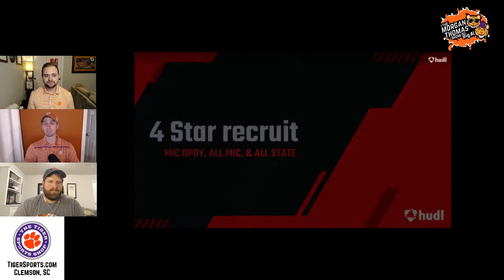Caden Curry Higlights: Clemson 2022 Target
About The Morgan Thomas Show:
​The Morgan Thomas Show with Morgan, Alan, and Houston Clemson sports talk show featured on Facebook, YouTube, 105.5 FM The Roar, and anywhere you listen to podcasts. The guys give you their authentic opinions on the biggest Clemson sports topics.